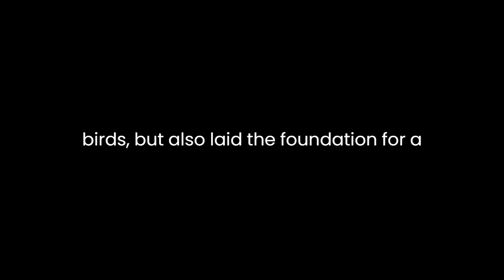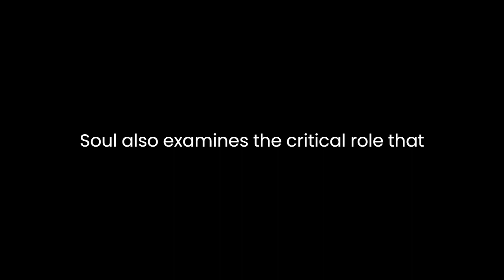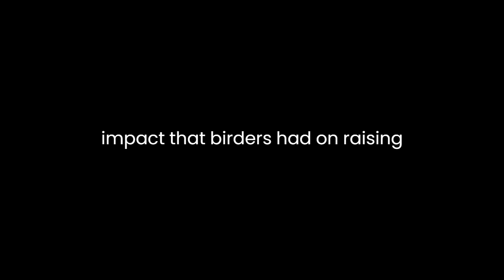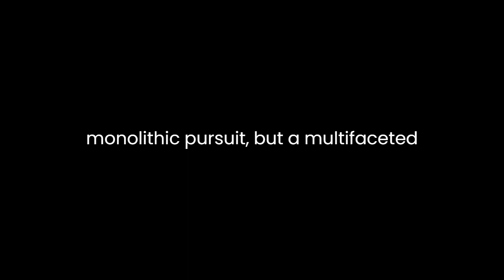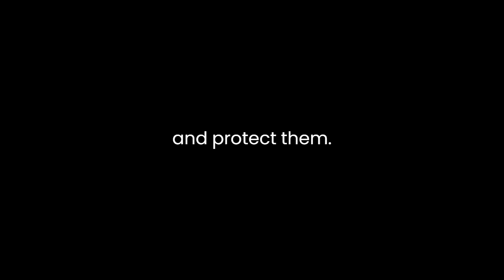"Of a Feather" By Scott Weidensaul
"Of a Feather: A Brief History of American Birding" by Scott Weidensaul is a captivating exploration of the rich history and cultural significance of birding in the United States. Weidensaul takes readers on a journey through time, highlighting key moments and figures in the evolution of American birding while also shedding light on its profound impact on conservation, science, and society.

Weidensaul begins his narrative by delving into the roots of American birding, tracing it back to the early 18th century when John James Audubon embarked on his monumental quest to document the avian species of North America. Audubon's pioneering work, showcased in his renowned "Birds of America," not only contributed to our understanding of birds but also laid the foundation for a burgeoning birding culture. Weidensaul's vivid descriptions of Audubon's adventures and artistic endeavors immerse readers in the excitement and challenges of early American ornithology.

As the narrative unfolds, Weidensaul introduces a cast of intriguing characters who shaped the course of American birding. One such figure is Phoebe Snetsinger, whose remarkable transformation from a casual observer to a dedicated world birder reflects the allure and passion that birds can inspire. Weidensaul's portrayal of Snetsinger's life journey offers a poignant reminder of the transformative power of birding in individuals' lives.

Weidensaul also examines the critical role that birding played in the conservation movement of the 20th century. He highlights the pioneering work of Roger Tory Peterson, whose field guides revolutionized bird identification and empowered a generation of citizen scientists. By emphasizing the connection between birdwatching and environmental advocacy, Weidensaul underscores the profound impact that birders had on raising awareness about the importance of conservation.

Furthermore, Weidensaul explores the influence of technology on the evolution of birding. He discusses how advancements in optics, photography, and digital tools have transformed the way birders observe and document their findings. The integration of technology into birding has not only made it more accessible but has also led to valuable data contributions to scientific research and conservation efforts.

Weidensaul also delves into the complex relationship between birders and conservation organizations, shedding light on the tension that sometimes arises between recreational birders and those with a more focused conservation agenda. This tension reflects the diverse motivations and priorities within the birding community, demonstrating that birding is not a monolithic pursuit but a multifaceted one shaped by individual values and objectives.

The book not only celebrates the history of American birding but also raises thought-provoking questions about its future. Weidensaul touches on the challenges facing bird populations today, including habitat loss, climate change, and pollution. He highlights the role that birders can play in addressing these issues by becoming advocates for the preservation of natural habitats and the protection of endangered species.

One of the book's most compelling aspects is Weidensaul's ability to intertwine personal anecdotes and reflections with historical accounts. His passion for birding and deep knowledge of the subject shine through, making the narrative engaging and relatable. Readers are invited to share in Weidensaul's experiences, whether it's the exhilaration of spotting a rare species or the camaraderie of fellow birders during an annual bird count.

In conclusion, "Of a Feather: A Brief History of American Birding" by Scott Weidensaul is a masterfully crafted exploration of the multifaceted world of birding in the United States. Through its rich historical accounts, engaging storytelling, and thoughtful reflections, the book not only chronicles the evolution of American birding but also underscores its profound impact on conservation, science, and the lives of individuals. Weidensaul's narrative serves as a testament to the enduring fascination and significance of birds and the enduring passion they inspire in those who choose to observe and protect them.